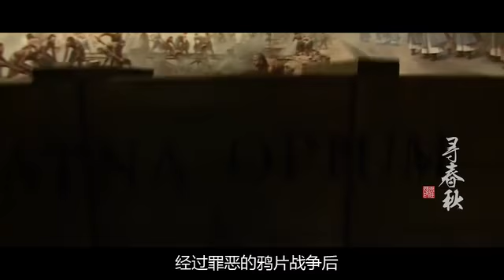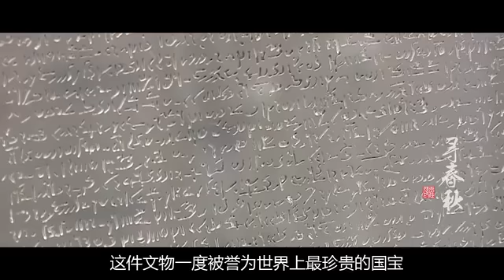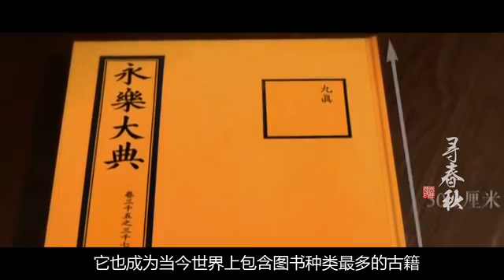大英博物馆3大逆天国宝，2件来自我国，其中1件彻底影响人类文明 国语流畅 flv